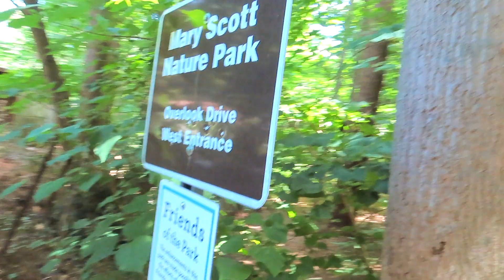Mystery Travel | Coin Flip Vlog | Atlanta Tour | Quarantine Travel | Local Travel Vlog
Local quarantine travel in Atlanta. On this coin toss travel adventure We didn't know where we were going we left it up to chance to decide.
     Time Stamps:
[ :21 ] Video Start
[ 5:50 ] Destination 1
[ 8:14 ] Destination 2
Check out 𝒘𝒘𝒘.𝑻𝒉𝒆𝑬𝒎𝒑𝒓𝒆𝒔𝒔𝑹𝒊.𝒄𝒐𝒎 for more!

∾𝑬𝒒𝒖𝒊𝒑𝒎𝒆𝒏𝒕∾
Camera: Cannon
Extra Storage: Hard drive